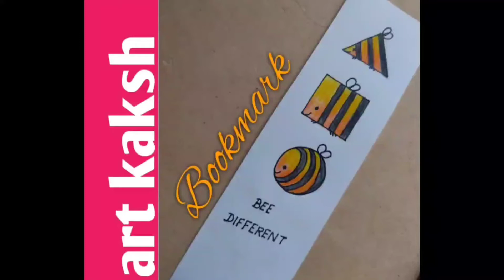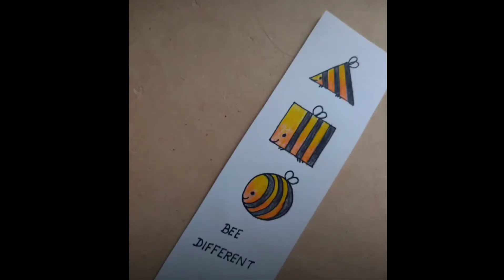Bookmark || Pencil Colors Drawing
Hi 🐝
Simple bookmark using pencil colors🎨